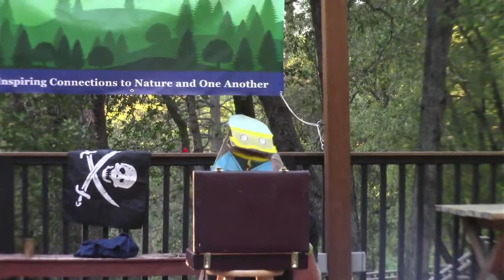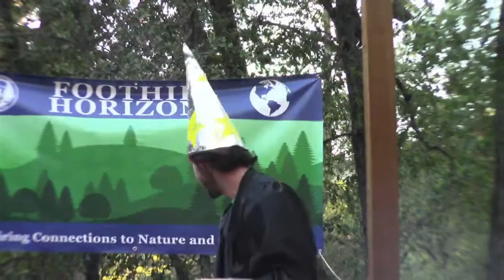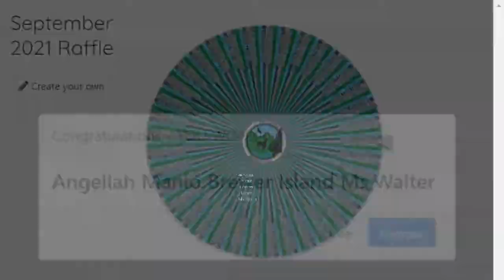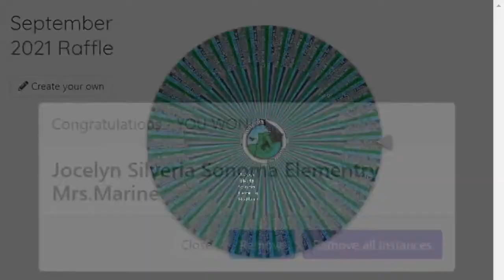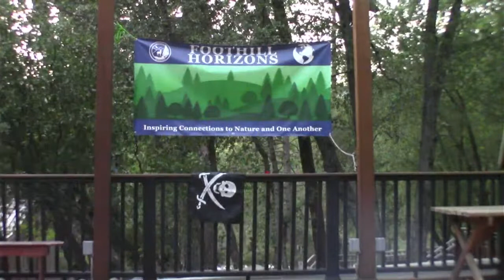Foothill Horizons First LIVE CAMPFIRE OF The 21/22 School Year!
Foothill Horizons is proud to present the first LIVE Campfire of the 21/22 School year! Please join us at 6 PM PST!
We will be performing silly songs, skits and having fun!

We will be broadcasting to both Youtube and Facebook! If you would like to chat us while we perform please join our Facebook stream!

At the end of the campfire, we will be holding a RAFFLE for our students participating in Outdoor Education at Any Distance!

We can not wait to see everyone there!